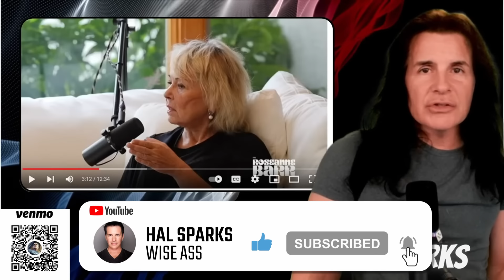🚧 Crime Scene: Dinesh D'Souza at new low promoting his movie bomb Police State with Roseanne Barr 😅